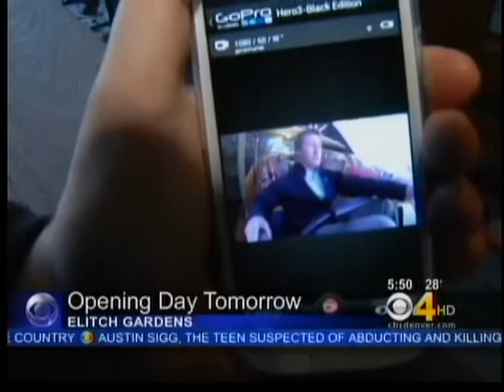CBS Morning News May 3 (Part 2)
Elitch Gardens Opening Weekend Coverage live with Justin McHeffey on the Blazin' Buckaroo

Elitch Gardens offers rides, shows and attractions for all ages. With two new rides for the 2017 season, soar 17 stories at 50mph on the Star Flyer & plunge down Mega Wedgie at 40mph.

Follow Elitch Gardens on Social Media!